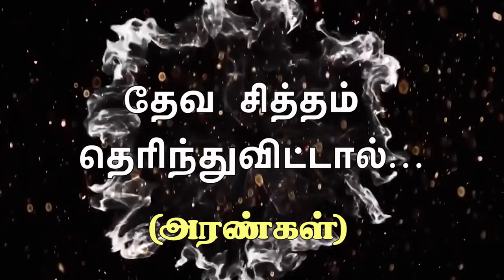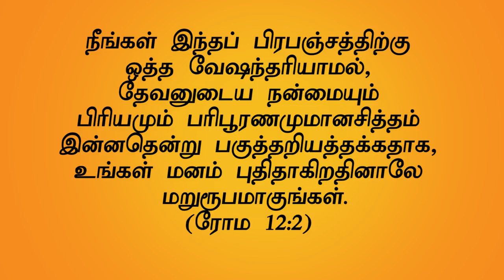"தேவ சித்தம் தெரிந்துவிட்டால்...அரண்கள் (HD) July 9th 2019 Bro.D.Jestin (DD1920)